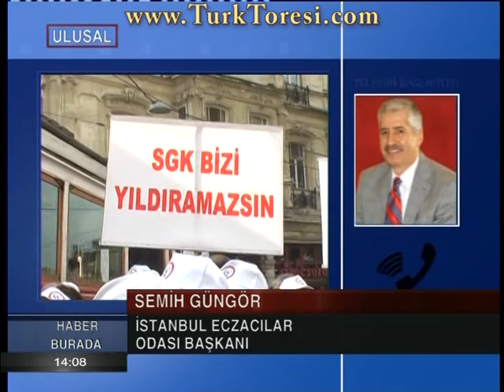Filiz Öntaş İle Haber Burada - 27 ocak 2012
Konuklar:

-Filiz Göktaş
-Kenan Başaran
-Aykut Erdoğdu
-Semih Güngör
-Cüneyt Akalın

Konular:

-ODATV Davasında Yaşanan Gelişmeler
-AKP'nin Ekonomi Yönetimi